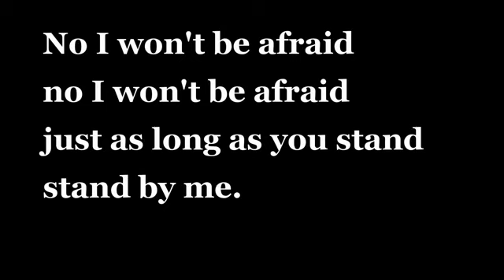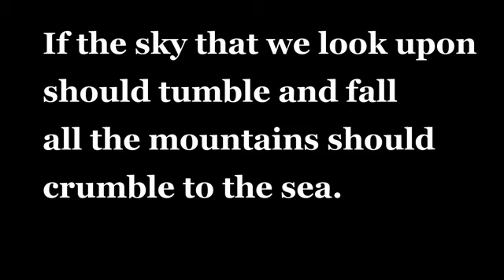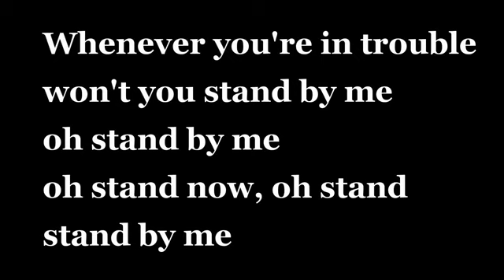Stand By Me Ben E King LyricsMpgun com